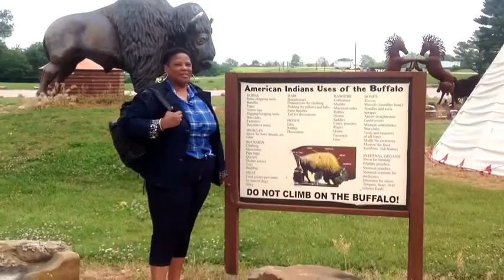Road Trip to Champaign Urbana (edited)